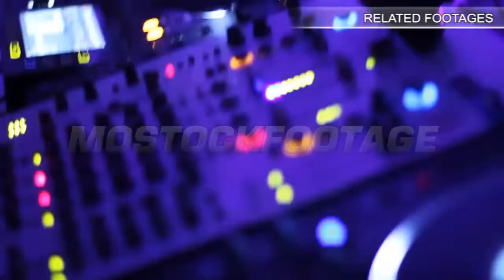Yachting on river in summer day. Beautiful landscape, vacation. Stock Footage